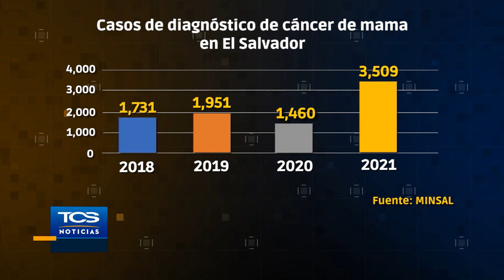Sobreviviente de cáncer